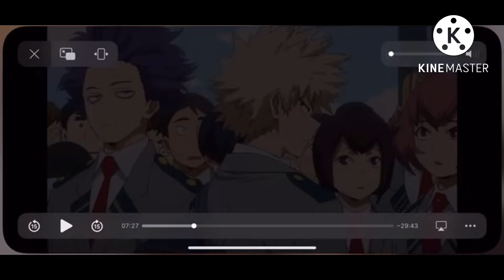Locked out of heaven |bakugo edit | manga spoilers |chapter 359-362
Bare with me I’m still upset-